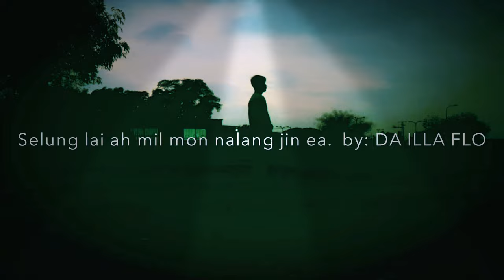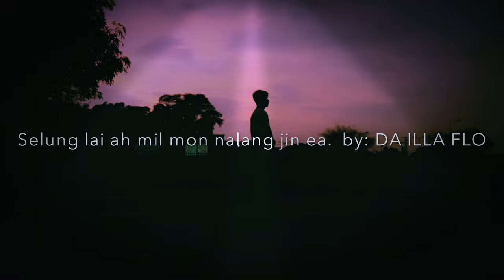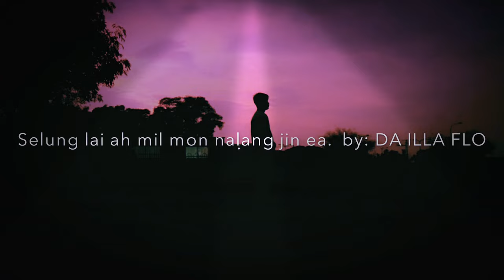Selung lai a milmon nalang jin e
By: DA ILLA FLOz